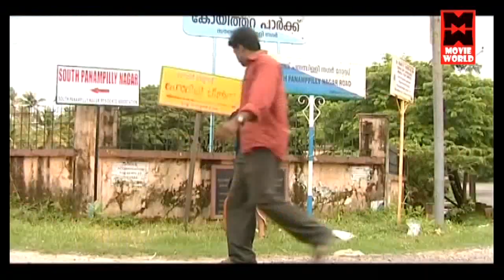സർക്കാർ തന്നെ മദ്യം കൊടുത്തിട്ട് സര്ക്കാര് തന്നെ പിടിക്കും.. | Manoj Guiness Comedy Show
Artist : Unni Guinness, Santhosh Pandit, Ayyappa Biju, Saju Navodaya , Manoj Guinness
 Comedy Show : Comediyanu Thaaram

|| ANTI-PIRACY WARNING ||

*COPYRIGHT PROTECTED*